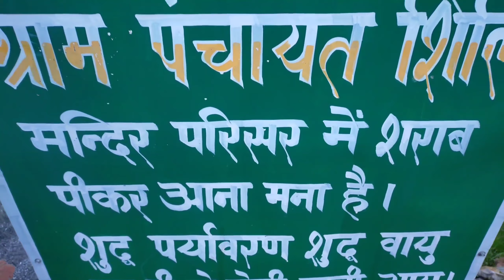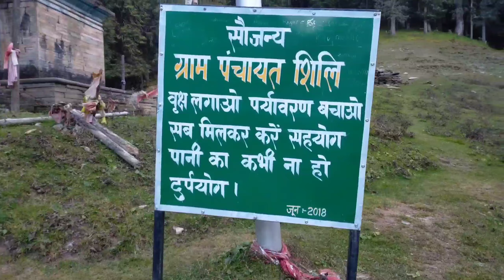Giri Ganga history Maharishi muni हिमालय में प्राचीन ऋषि | मुनियो की kutiya आज भी देखने को मिलती है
Hii Welcom To my new Vlog Friend

Himachal best place vlog historical

Rishi muniyo ki kutiya historical
Pahadi vlog himachal

Himachal vlog
Pahadi life nature